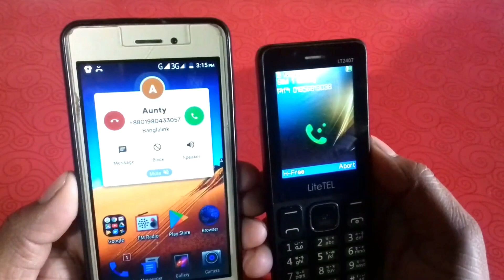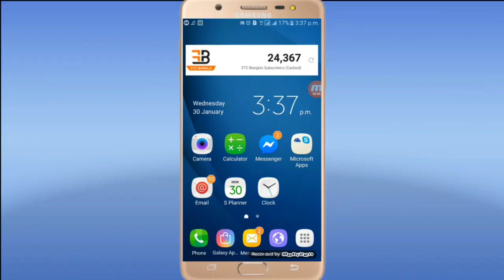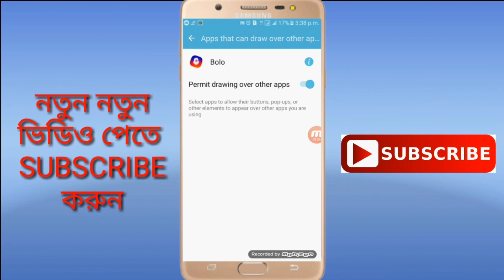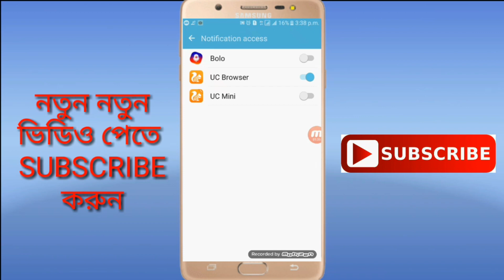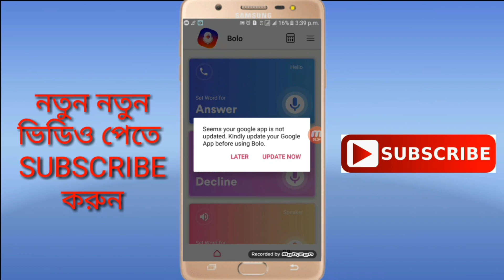মুখে Hello বললে কল Receive হবে No বললে কেটে যাবে ।। Voice Call Receive ।। ETC Bangla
Hello today in this video i will show you how to set voice call receive . voice call receive app tutorial bangla 2019.
মুখে Hello বললে কল Receive হবে No বললে  কেটে যাবে ।। Voice Call Receive ।।

       (IMRAN HOSSAIN)